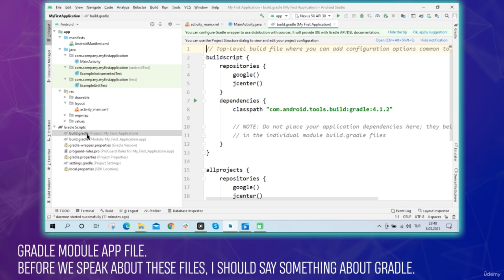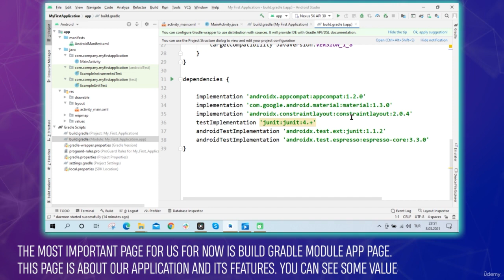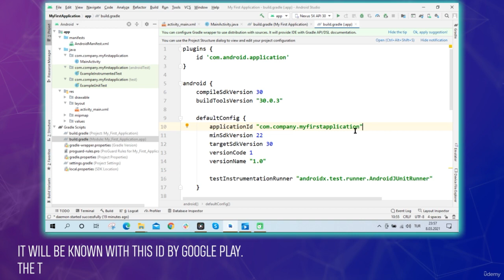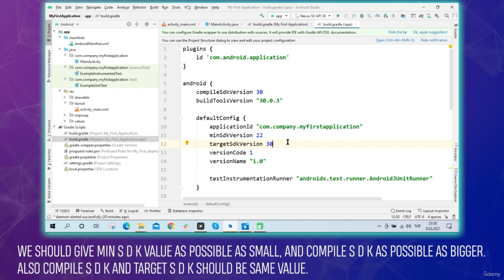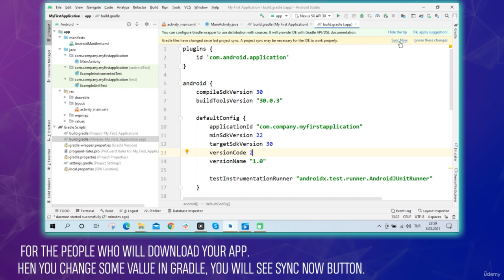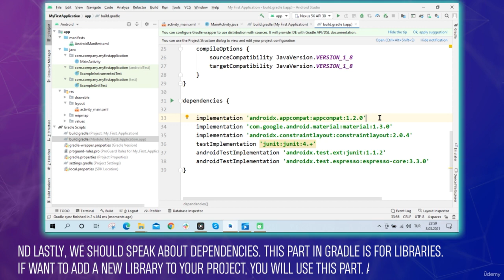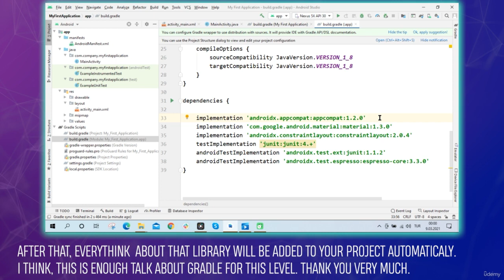Gradle Build System in Android Studio | Lecture 14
Welcome to Lecture 14 of our "Introduction to Java Swing | Android Development" series. In this lecture, we will dive deep into the Gradle build system in Android app development. Gradle is a powerful and flexible build automation tool that plays a central role in building, compiling, and managing dependencies for Android applications.

Key Topics Covered in Lecture 14:

Understanding the Importance of Gradle:

Learn why Gradle is the preferred build system for Android development, and how it simplifies the process of building, testing, and deploying Android apps.
Gradle Basics:

Get an introduction to the key concepts of Gradle, including build.gradle files, tasks, and the Groovy or Kotlin-based scripting language used for build configuration.
Project Structure and Gradle Files:

Explore the structure of an Android project and how Gradle build files (build.gradle) are organized within the project.
Dependency Management with Gradle:

Understand how Gradle simplifies the management of project dependencies, including external libraries and modules.
Customizing Gradle Scripts:

Discover how to customize Gradle build scripts to tailor the build process to the specific requirements of your Android project.
Running Gradle Builds:

Learn how to use Android Studio to initiate Gradle builds, perform tasks, and troubleshoot build-related issues.
Performance and Efficiency:

Understand how Gradle's incremental builds and caching mechanisms improve the efficiency of the build process, especially for larger projects.
Why Gradle Matters:
Gradle is a fundamental part of Android app development. It streamlines the build process, simplifies dependency management, and allows developers to customize their build configurations. Understanding Gradle is key to successfully managing and building Android projects.

By the end of this lecture, you'll have a solid understanding of Gradle's role in Android development, how to work with build.gradle files, and how to manage dependencies efficiently using Gradle.

Let's delve into Lecture 14 and explore the Gradle build system, a vital component of Android development that helps streamline your project management and builds.